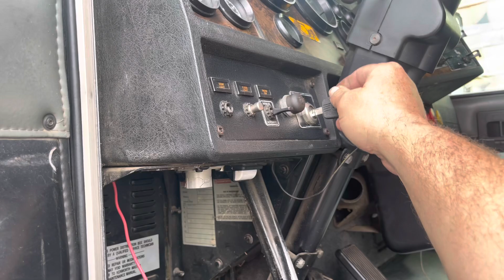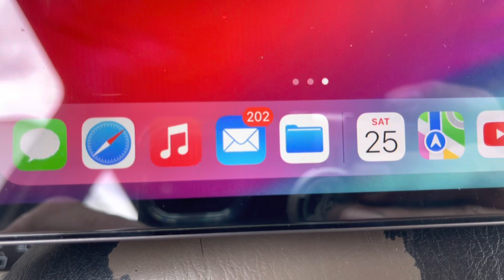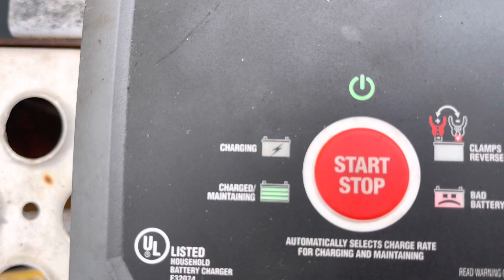Yard day, firing up project KENWORTH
Having to charge up the batteries on Goliath and the KENWORTH. Going through a boatload of emails. Cutting grass at the yard, and moving around equipment to make room for the new leases. And I also introduced my grandson to Star Wars￼